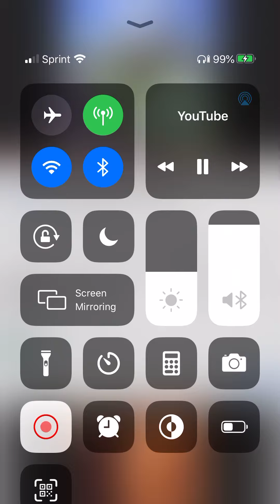Cartier’GOD x DIAMONDSONMYDICK Cartier’jeanz Juicedd Upp prod by shane clay